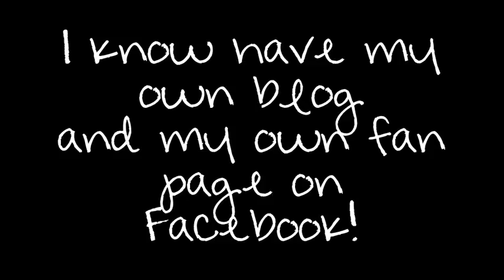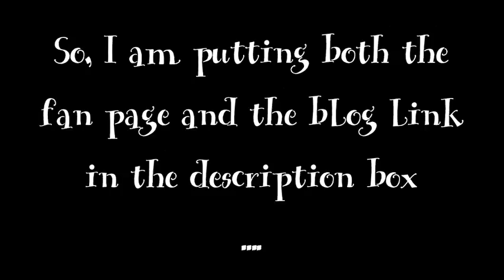Big News!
Song: Kids in Love
Artist: Mayday Parade

I now have a blog that will updates before they are on Youtube!

Become a fan now!

xoxo Roxy